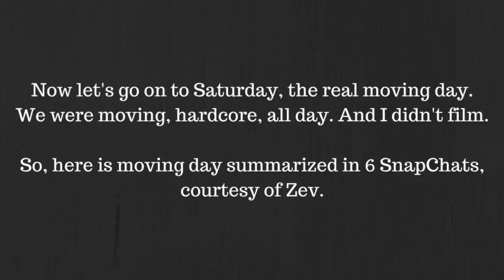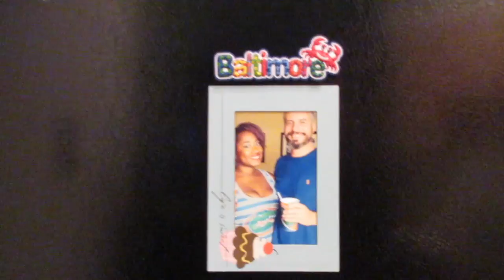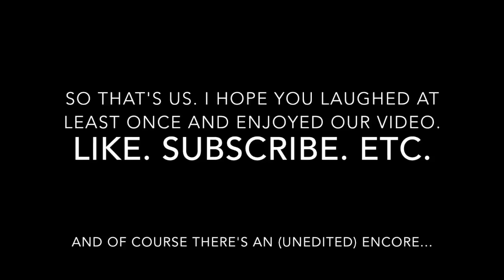zjsjt 01.13.17 - Vlog 3: The Big Move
Yeah, so we spent the weekend moving in together.

Okay, we mainly just moved all my stuff into OUR new apartment, but so begins our life of sharing the same space. I said goodbye to my adorable bachelorette pad and hello to our very first home together. My friends and family came through in the clutch with the free moving help and then stayed for the after party. Thank goodness because I was sick the whole time. (*sniffle, sniffle, sneeze*)